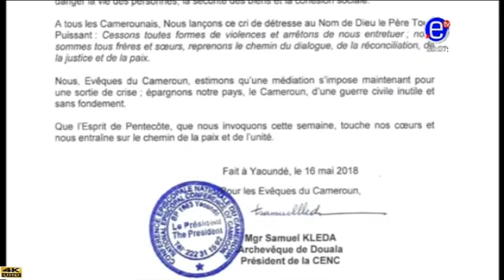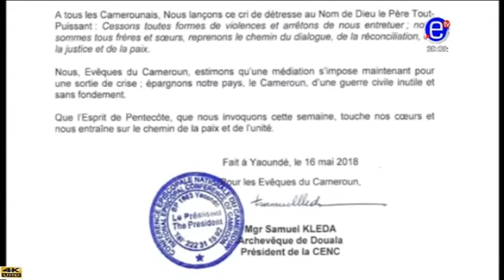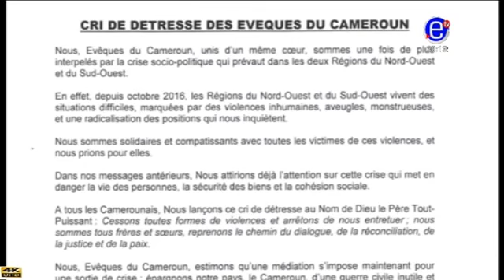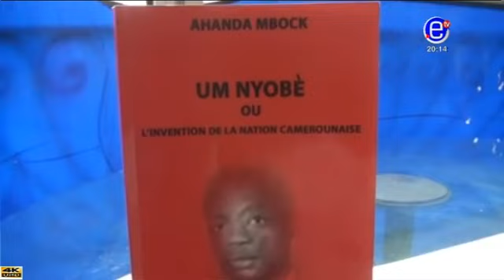EQUINOXE TV - JT 20H00 (Invité: Célestin DJAMEN) - Jeudi 17 Mai 2018